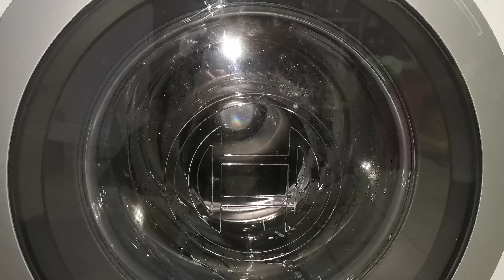Bosch HomeProfesional 1600RPM final spin